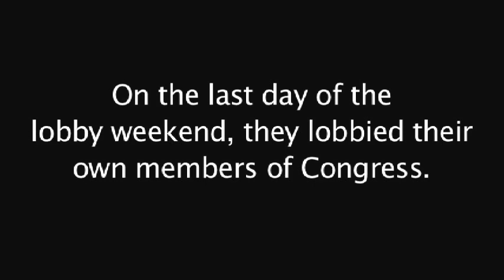If You Lobby, It Actually Does Matter -- FCNL Young Adult Lobbyists